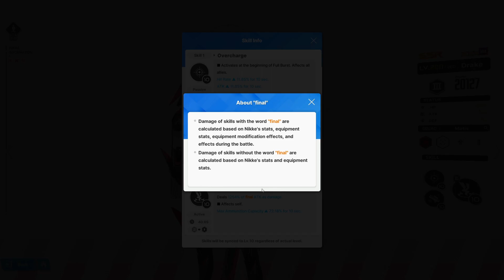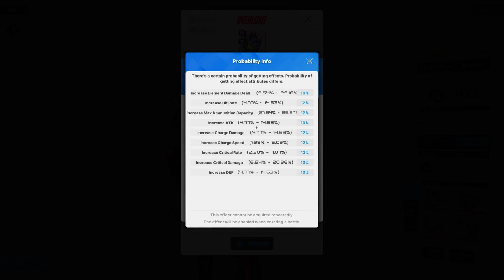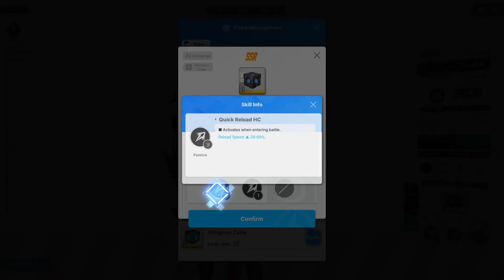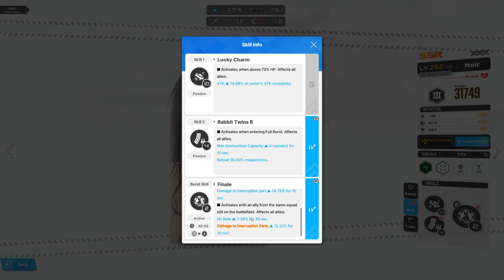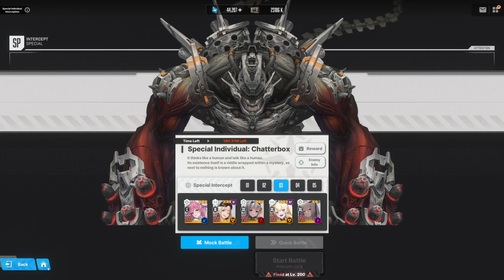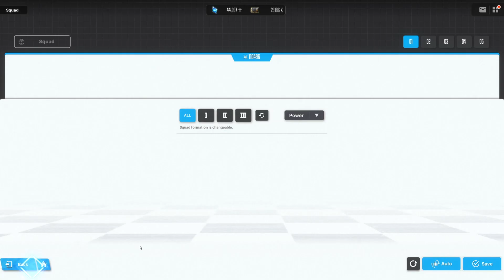Mi Villana Favorita | Drake Showcase [GODDESS OF VICTORY: NIKKE]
Video en donde realizo un showcase de Drake por el motivo de su nueva skin